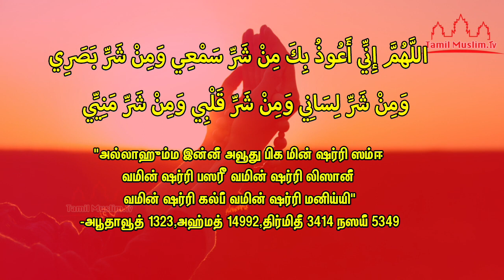நபி(ஸல்)கற்றுத்தந்த அழகிய துஆ | Tamil Muslim Tv | Tamil Bayan | துஆ களஞ்சியம் | தமிழில் துஆ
நபி(ஸல்)கற்றுத்தந்த அழகிய துஆ